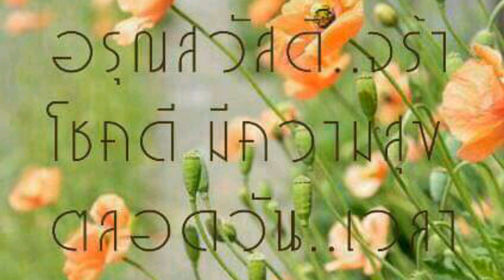Spring Time#ปลูกมันฝรั่ง,poteto Istutetaan peruna#รถไถปลูกมันฝรั่ง​# Farm potero#ชีวิตต่างแดน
meta name="tradetracker-site-verification" content="f0965da77bf19d765068f540e2ab587076c30dc2" / Real-life and Lifestyle in The Authentic Small Organic Farm in Finland. @Isaanfinland Tässä päiväsuunnitelma alkukevään työpäivälle Isaan Finland perheen parissa. script data-ad-client="ca-pub-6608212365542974" async scr=" Hot Now, Rising Up and Most Popular.